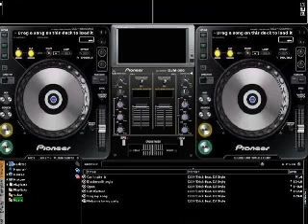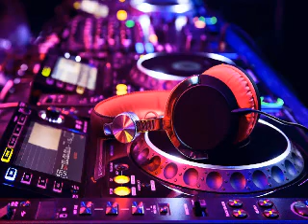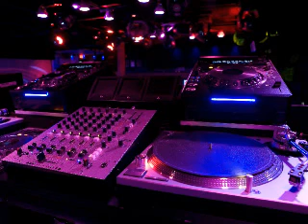DJ D ATOMIX PRESENTS COMPILATION NON STOP MIXE CLUB MIXER BY DJ D ATOMIX LE 03 05 2020